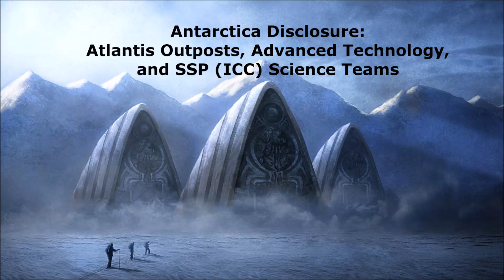Antarctica Disclosure: Atlantis Outposts, Advanced Technology & SSP Science CC Teams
In the Antarctica Disclosure video I discuss examining my memories about visiting the Atlantis Outposts with the SSP (ICC) science groups during my SSP service and studying/cataloging various advanced technologies like the neurolink chairs, super computers, cryogenic pods, power stations, healing technology, etc.